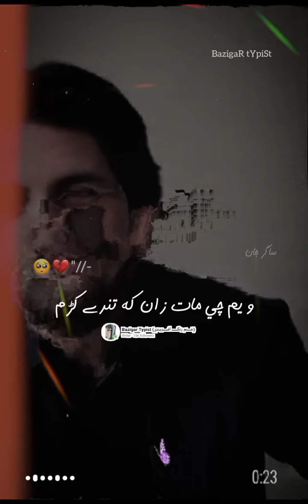New Pashto Peotry 2024 Zameer Khan Zameer Peotry 2024, Sagar Jan Peotry 2024, BazigaR_tYpiSt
Also // share Øur video with your friends.

for more Awesome and havet touching Song And poetry please visit in our channel and song And more videos..
some of videos are going below...

Thanks for being part öf Us...

pashto And Urdu WhatsApp Status
All New WhatsApp Status, Best, Heat, Teaching, Beautiful, Amazing, And most popular

. Poetry 2024
Pashto New Peotry
Pashto Best Peotry
Pashto Beautiful Peotry
Pashto Sad Peotry
Pashto Nice  Peotry
Pashto lovely Peotry
Pashto Peotry
Pashto song

New Best Poetry || Abid Malang  || Zameer khan Zameer || Munir Buneri || Niazak khan || Bagzada Danish || Rahman Baba poetry || Mansoor Gul || Awtar || Abaseen yousafza Danyal hairaan Muner ?